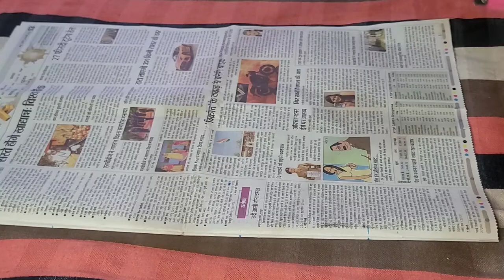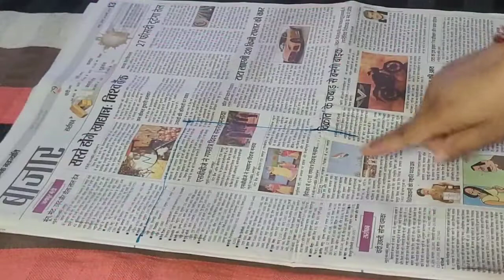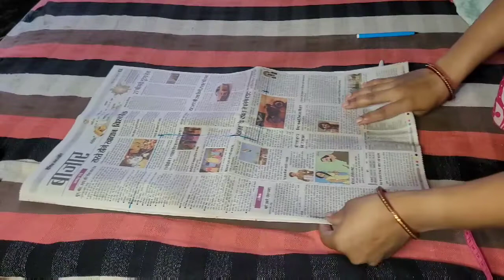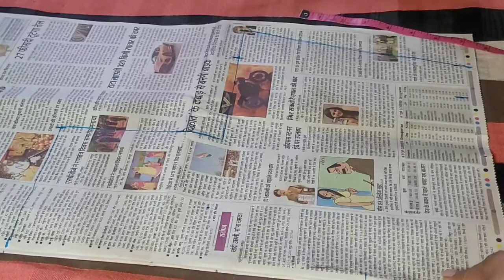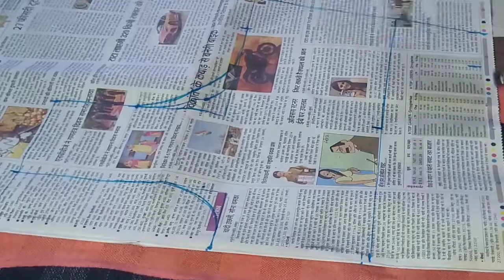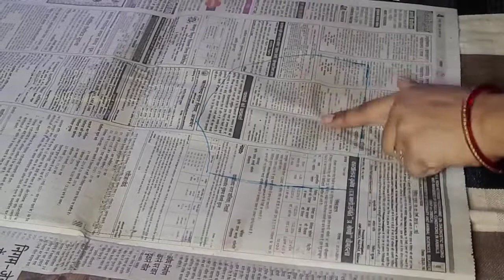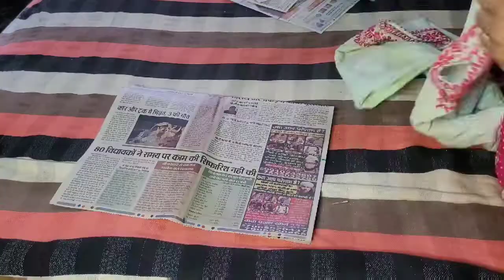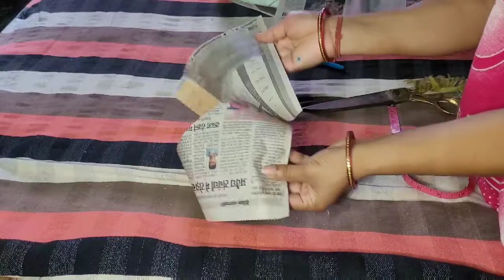Paper mein blouse cutting